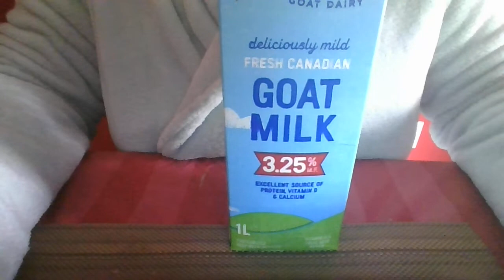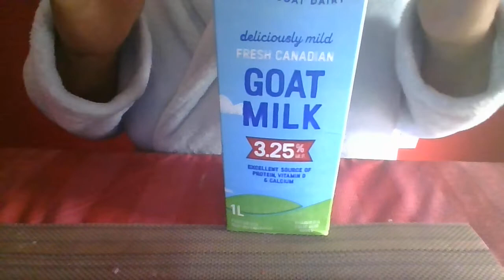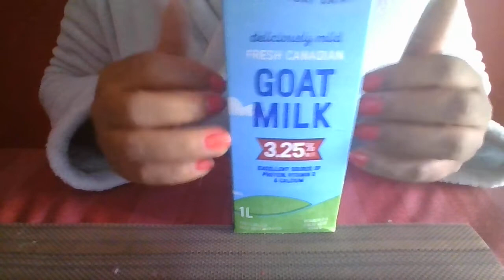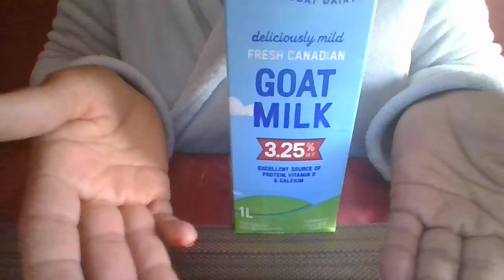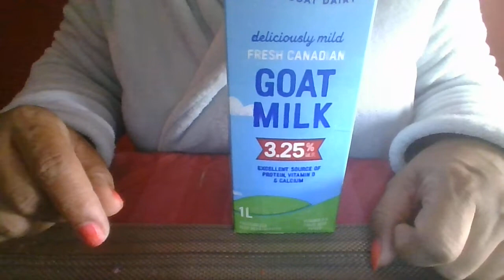DJ GOAT MILK FOR LUCK AND PROTECTION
BE LIKE CLEOPATRA  GET FAME, LOVE AND WEALTH